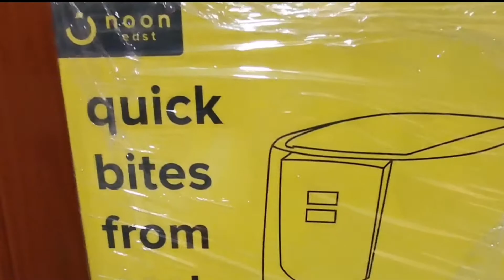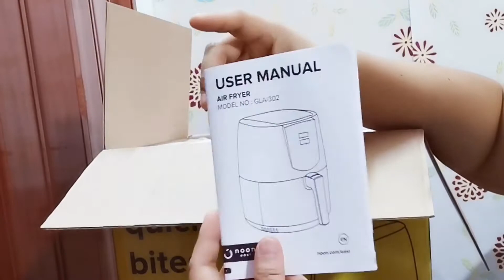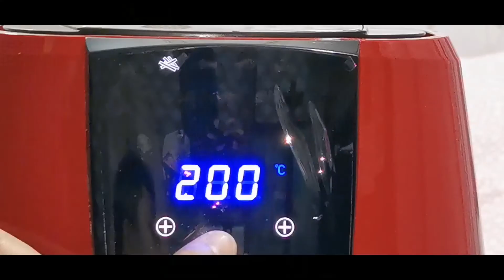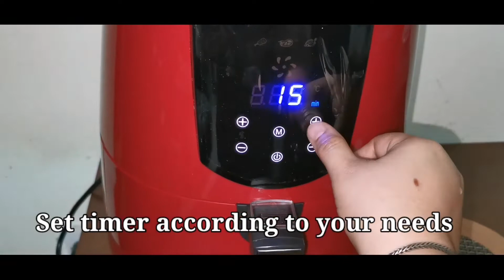Unboxing NOON EAST AIR Fryer- mamahalin or MAMAHALIN? No to deep frying CRISPY LETCHON BELLY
This video is about my satisfaction of having an airfryers in my kitchen. No need deep fry na!!! Unboxing my airfyer and trying to make CRISPY LETCHON BELLY. THE RESULT SURPRISED US. it's so CRUNCHY & CRISPY... NO NEED TO use oi. Super recommended ko ang noon east AIR FRYER.